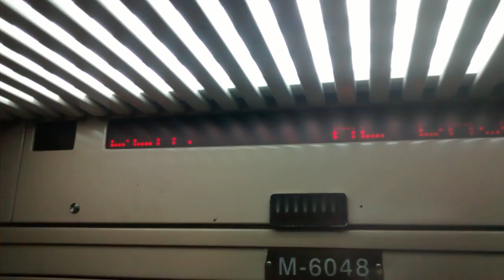[Subte | Línea B] - Formación A1 (ex AA) - Trayecto Tronador-J. M. Rosas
Update Viernes 30/10/15: La formación fue renombrada de "AA" a "A1", pero mantiene la composición de coches.

Lunes 22 de Junio, 10:22pm.

Un video sin editar donde pruebo por primera vez los polémicos CAF 6000 provenientes del metro de Madrid, ahora funcionando en el subterráneo de Buenos Aires.

Entre cosas a destacar, la señalética interna en algunos casos es blanca por la tonalización de las ventanas, y ya recambiaron algunos tubos de luz a tonos fríos.

De por sí aclaro que no me agradó para nada la compra, y mucho menos el reemplazo de la alimentación a una que es más privativa que el carajo, pero mientras ande bien... ojalá siga todo en orden...

Algunas dudas a despejar (pueden corregirme, actualizado después de viajar otra vez en un 6000):

- Las puertas son manuales como dicen? Volvimos al viejo sistema de los trenes de madera de la A?

Eso dicen, pero no se confundan, los legendarios Brugeoise son manuales, el usuario tenía que aplicar fuerza hacia los costados para abrir la puerta. En los CAF 6000 se acciona la palanca hacia arriba, el sistema hace el resto para abrir la puerta.
Que yo sepa, lastimosamente no tiene un sistema comandado para que se abran todas desde cabina. Espero estar equivocado en eso último.
Ahora, digo no, los que se quejan de este sistema de apertura son unos terribles pajeros eh! No poder accionar una palanquita... ni que tuvieran los dedos de papel.

- Cómo sabés cuando podés abrir la puerta al llegar a la estación?

En el tren: Cuando se anuncia la estación por altoparlante ya se puede accionar la apertura.
Sin altoparlante: Hay que darse cuenta que llegó a la estación o accionar miles de veces hasta abrirlas. No, no hay alarma de habilitación de aperturas.
Afuera: No se sabe, pero si el tren está totalmente detenido debería estar activo la apertura. Debería haber una forma de saber si habilitaron o no la apertura, mal ahí.

- Si lo acciono en movimiento, se abre? (Ejemplo: en el túnel (re suicida el tipo)).

No, no se abre, hace que abre pero queda trabado. En otro video lo demuestro.

- Es posta lo de las ruedas planas en estos trenes?

Si, las de esta formación ya están hechas pelota. Podés corroborarlo viendo el video.

- Los asientos son cómodos?

Son duros, depende de cada persona la comodidad con éstos. Aunque en lo personal prefiero mil veces los de los Mitsubishi Eidan.

- El aire andaba?

Si, anduvo pero tira poco.

- Porqué el audio de las estaciones es de mala calidad?

Es cierto, tienen una baja calidad, pero seguro es de los que instalaron los audios en los trenes, dudo que sean parlantes pedorros (ojalá sean buenos). Pude grabar los audios de un Mitsubishi Eidan y son mil veces mejor en calidad que los que colocaron en estos CAF.

- "Costaron un huevo por algo usado, te odio macri."

Como dije más arriba, no discuto para nada que esto fue una compra de mierda, obviamente el beneficio máximo se lo llevan los de arriba (Piccardo y asociados) y los de la politécnica por las patentes de uso de su privativa catenaria rígida.

- Cómo sabés el mambo de la compra?

Entrá a enelsubte.com y tenés todos los informes desde la compra, pasando por las obras y reformas hasta con las pruebas dinámicas. En especial: "La peor compra de material rodante" o algo así se llamaba.

- Porqué hiciste este FAQ?

Porque tenía ganas.